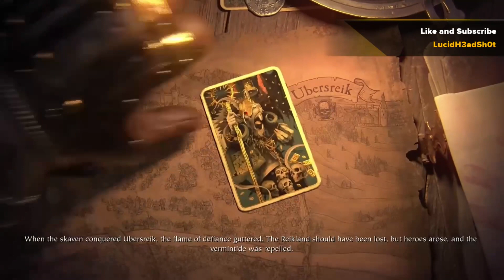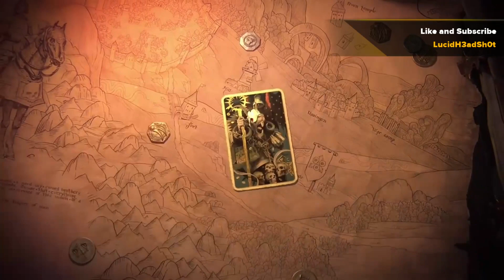Warhammer: Vermintide 2 Gameplay + review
Am addicted to this game. Had to step away from call of duty for a bit. The graphics, blood, gore brings back that badass mid-evil gameplay I’ve truly missed.

Wish they had more games like this.

Please share my channel as it helps build my family community

Stay safe
Much love